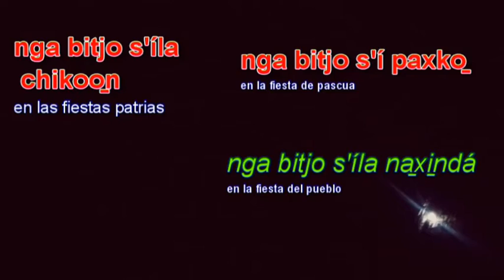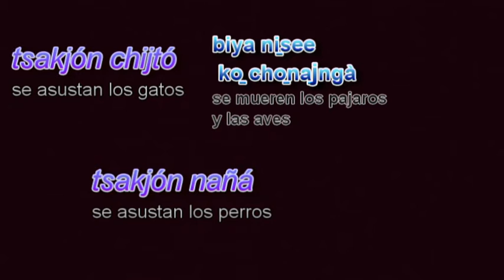Eloxochitlán Ngixó y la cosmogonia mazateca,pirotecnia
REGION MAZATECA,OAXACA,MEXICO